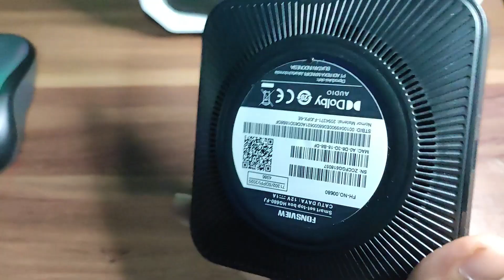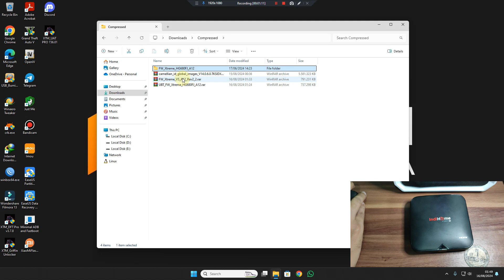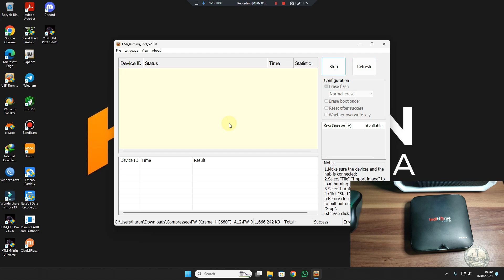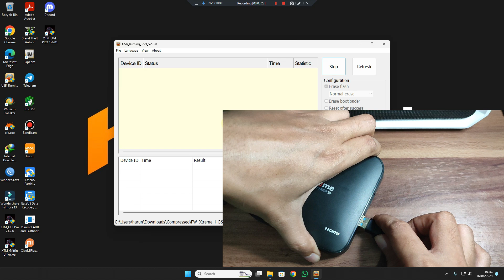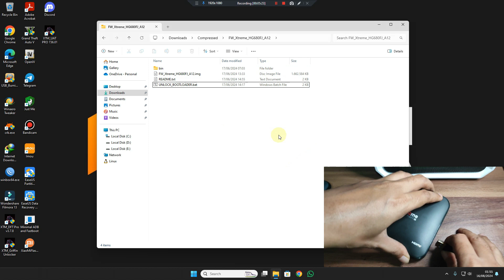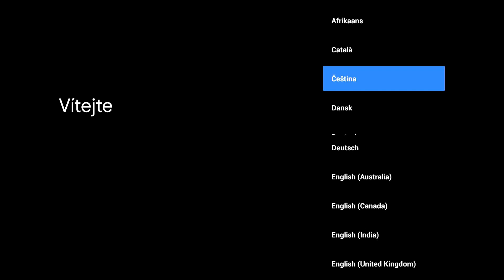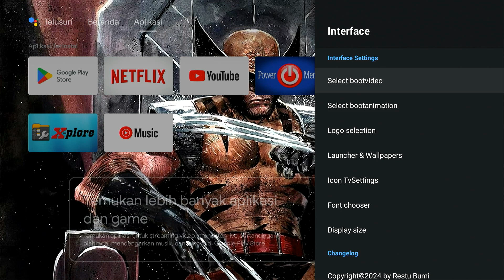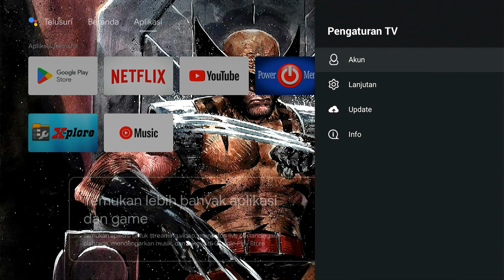FIRMWARE STB HG680FJ XTREME PROJECT SAINGANNYA REALUNIX PLUS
● Spesifikasi Laptop ASUS A455L :
Processor : Intel(R) Core(TM) i3-5005U
CPU : 2.00GHz
RAM : 8.00 GB
Memory : 250 GB SSD & 500 GB SSD

● TERIMAKASIH